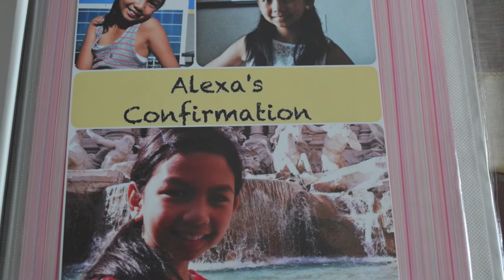Alexa's Confirmation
TO ALEX:
May the Holy Spirit fill your heart
this Confirmation day,
and grant you strength
to do God's will
each step along life's way.